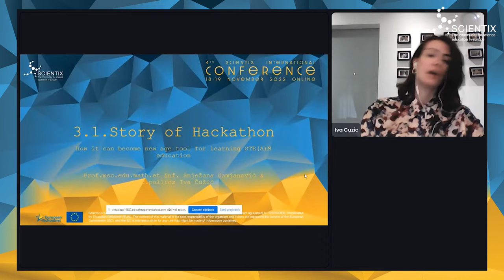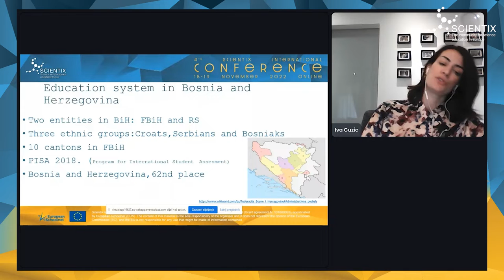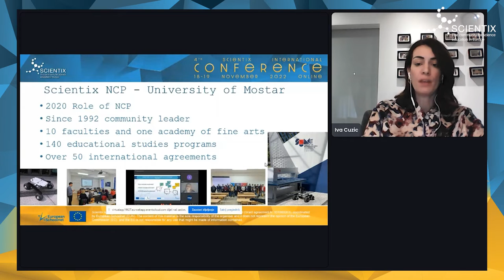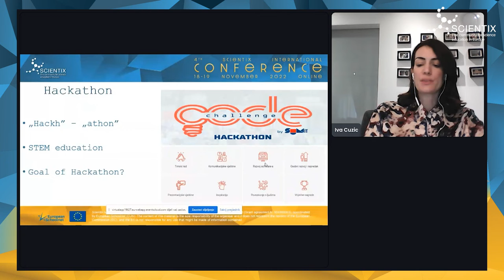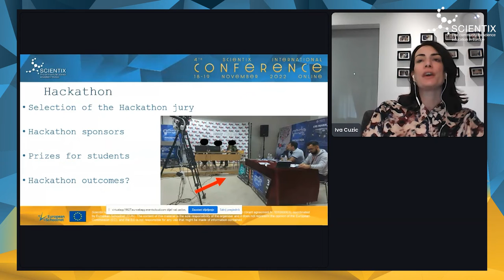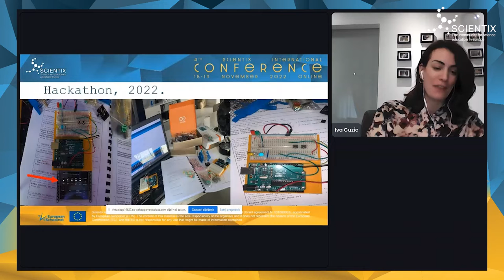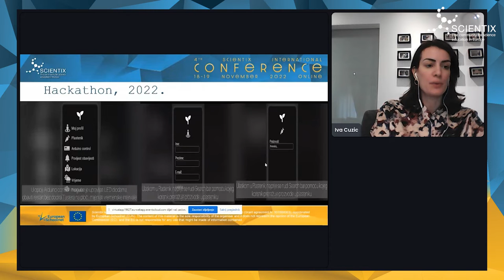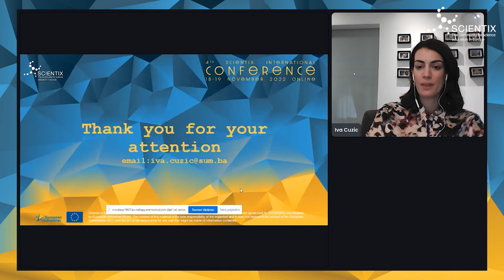4th Scientix Intl. Conference | Parallel Sessions I | 3.1 Contextualization of STEM teaching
Parallel Sessions 3.1 Story of Hackathon: How it can become a new age tool
for learning in STE(A)M education